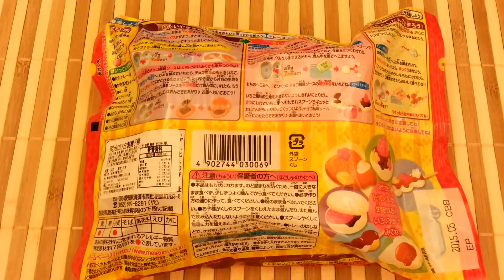Japanese DIY Candy Unboxing ~ meiji つくってたべれる、おだんご屋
Japanese DIY Candy Unboxing ~ meiji odangoyasan
明治 つくってたべれる、おだんご屋さん